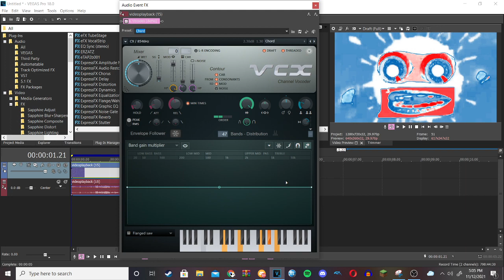How to make Harvey Norman Flanged Saw